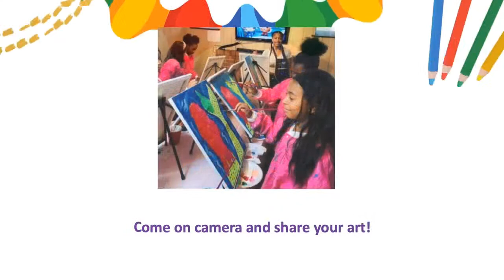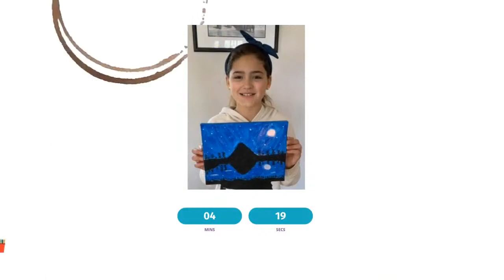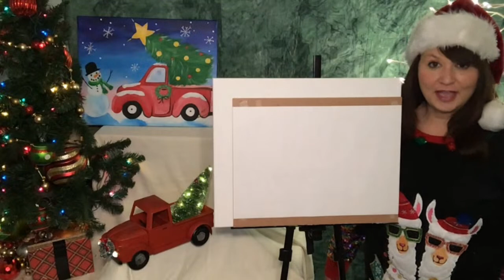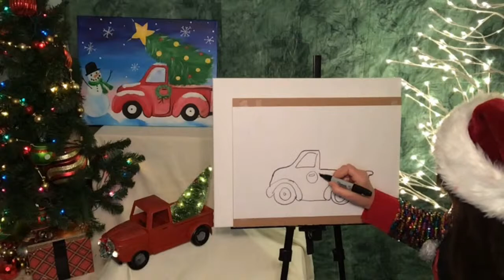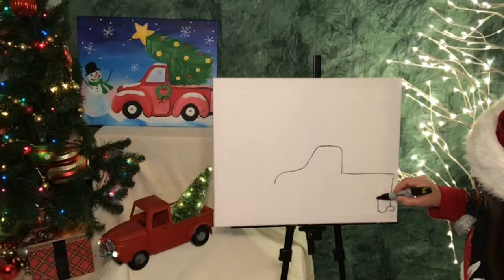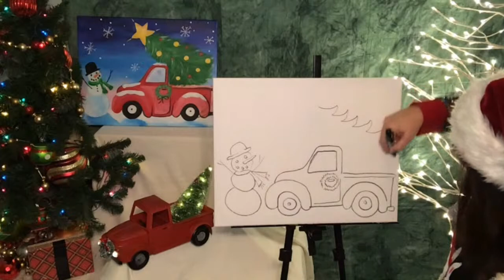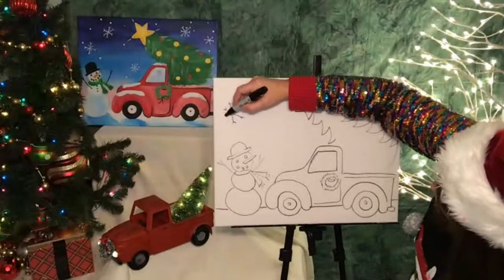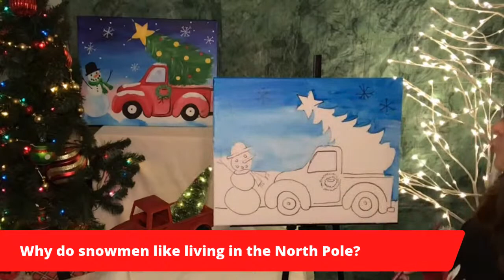Art For Kids | How To Draw a Pick-Up Truck | Christmas Art Class